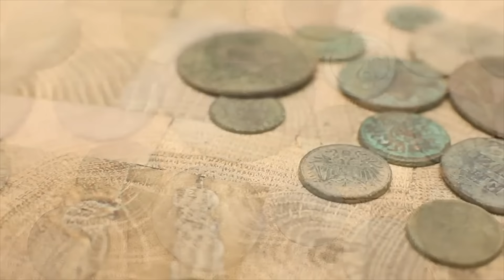Die grausamsten Hinrichtungsmethoden der Geschichte